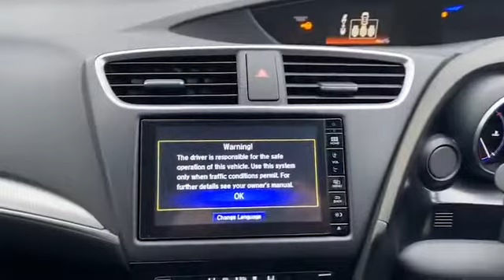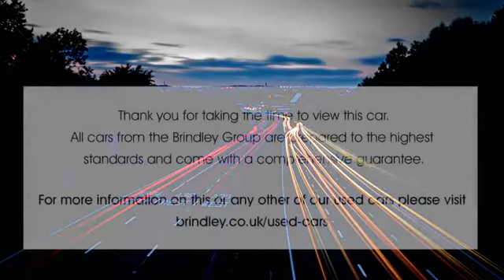BD66JXM for sale with Brindley Kia Wolverhampton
For sale BD66JXM from Brindley Kia Wolverhampton. Don't miss out on your next used car come down and test drive it today!